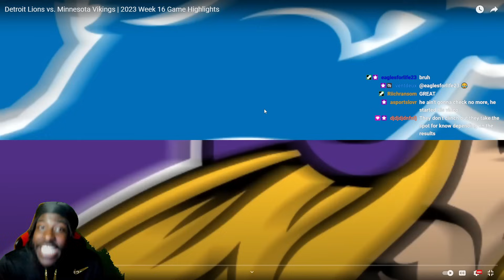THIS MAN IS INCREDIBLE! "Detroit Lions vs. Minnesota Vikings 2023 Week 16 Game Highlights" REACTION!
Reacting to NFL- Detroit Lions vs. Minnesota Vikings | 2023 Week 16 Game Highlights